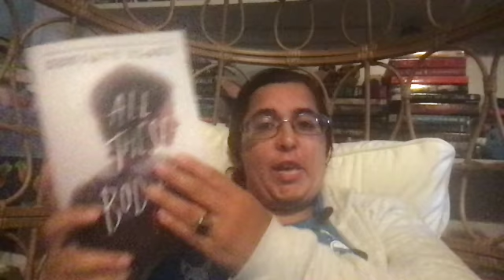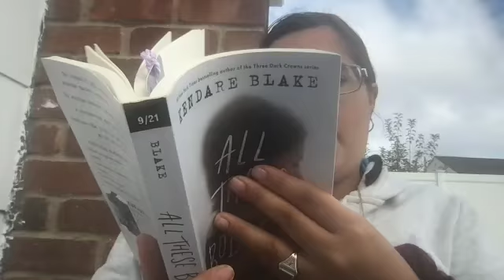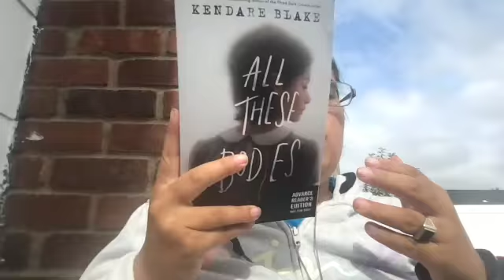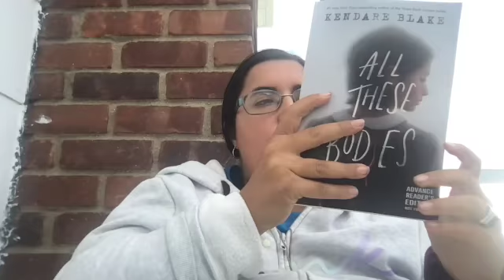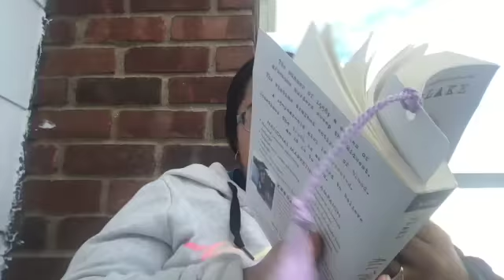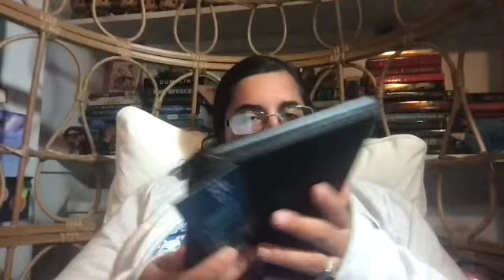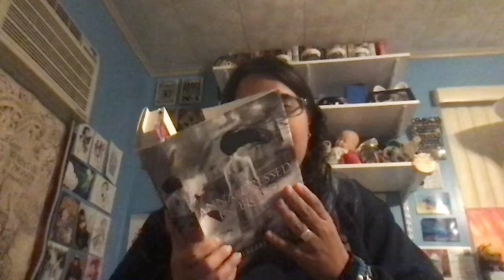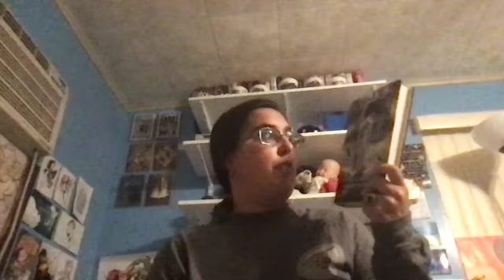Reading vlog: Spooky Reads part 1!